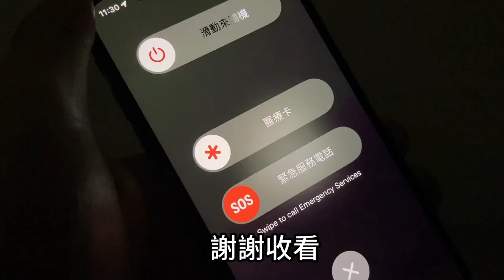珍藏回憶！揭開iPhone自拍的神秘心理學，記錄生命中的美好瞬間【iNews】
我們生活在一個訊息爆炸的時代，每天都有大量的訊息在不斷湧現，使我們很難關注某一個事物很長時間。而自拍已經成為當今社會中流行的一種行為。iPhone News 愛瘋了將探討用 iPhone 自拍背後的心理學，以及它如何幫助我們捕捉瞬間的意義。

原文：《用 iPhone 自拍的背後心理學：捕捉瞬間的意義》